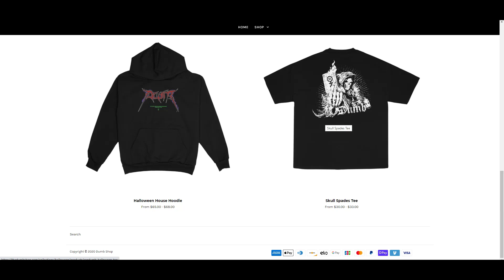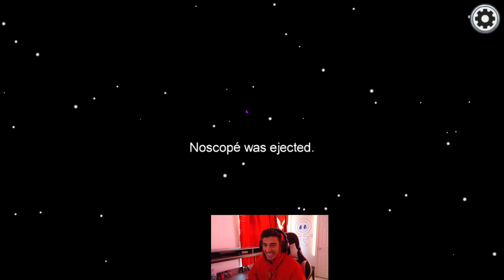pulling off 900 IQ IMPOSTER KILLS...